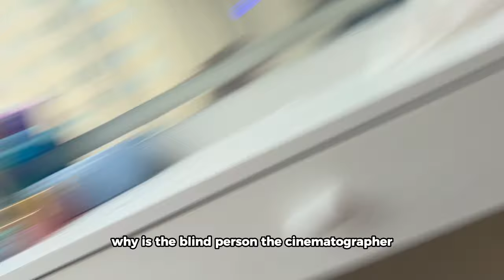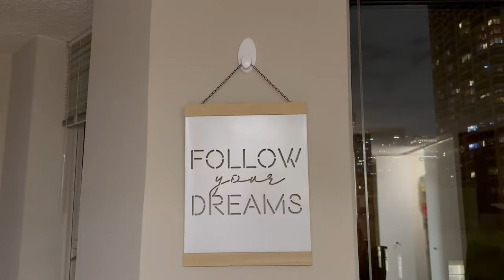Amputee Woman Moves To Solo Chicago Apartment - 18-Hour Day Of Unpacking and Organizing My Closet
I am officially living on my own as a single woman for the first time in my adult life! Enjoy this chaotic moving day vlog and see behind the scenes what the day looked like for me, an amputee and wheelchair user.

Chapters:
00:00 - Heading To Chicago
00:15 - Entering My Apartment
00:48 - Unloading The Truck
01:09 - Unpacking Living Room and Kitchen
01:39 - Organizing My Closet
02:08 - Lunch Break
02:32 - Setting Up My Bedroom
03:40 - Late Night Chaos
04:16 - Reflecting On The Day